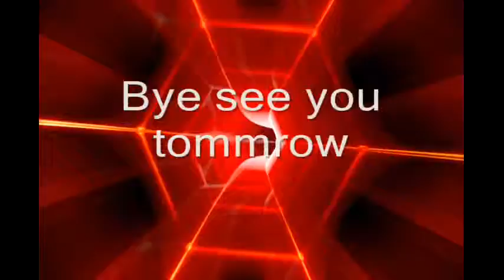Happy Halloween 10/31/2014